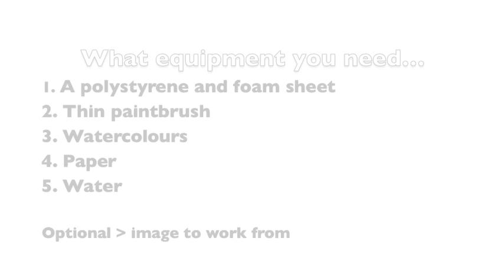PRINTMAKING USING POLYSTYRENE & FOAM